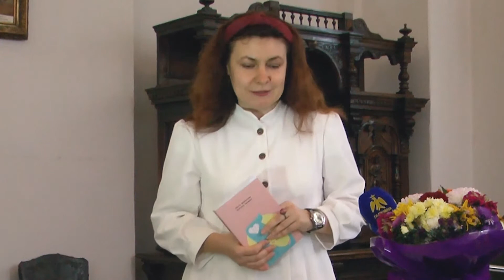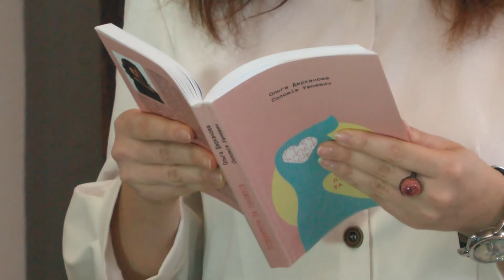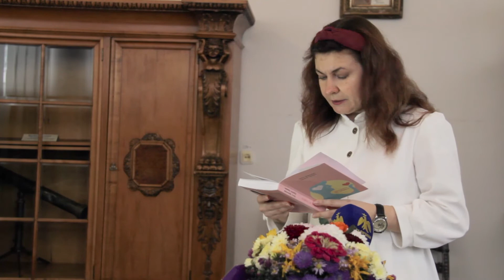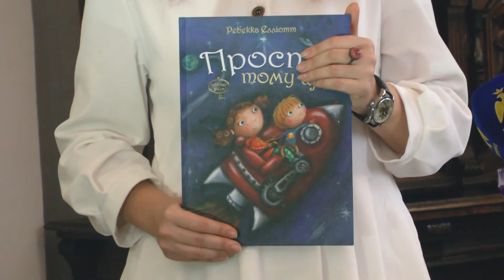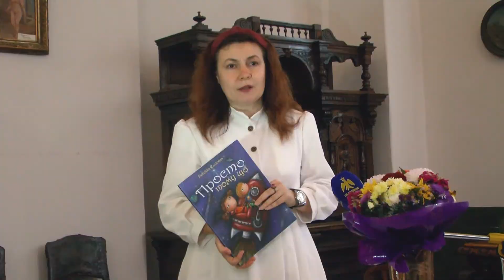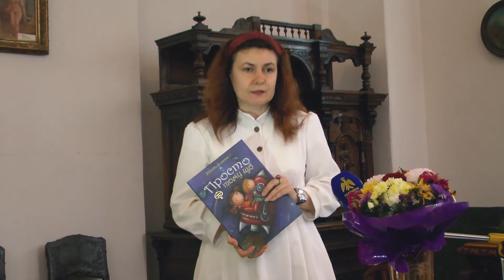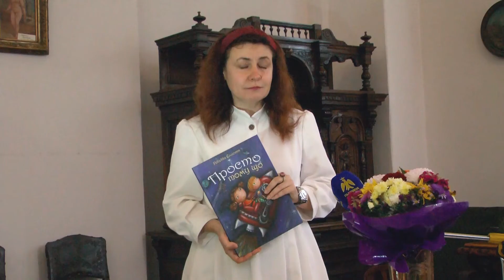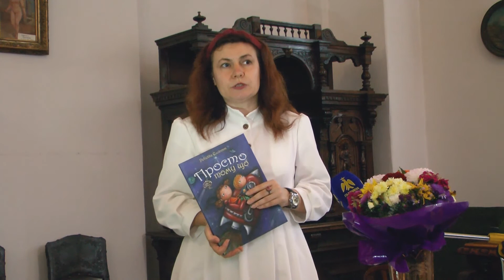Моє слово. Ольга Деркачова. "Інклюзія"